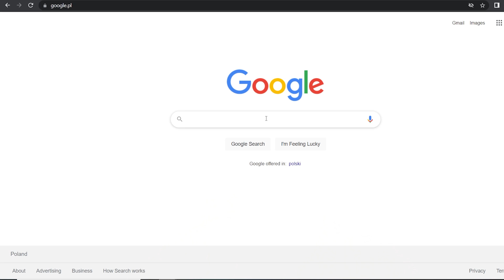Jak schudnąć KROK PO KROKU - wszystko co musisz wiedzieć żeby zmienić sylwetkę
Przykładowe apki do liczenia kalorii: Fitatu, MyFitnessPal